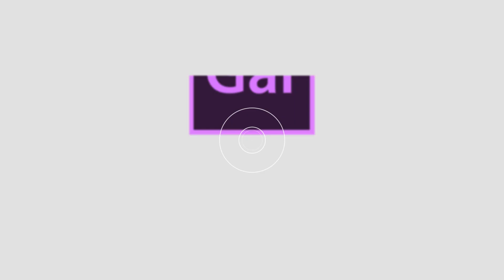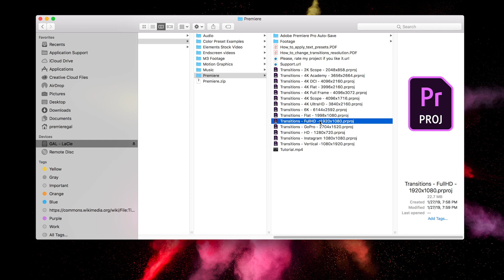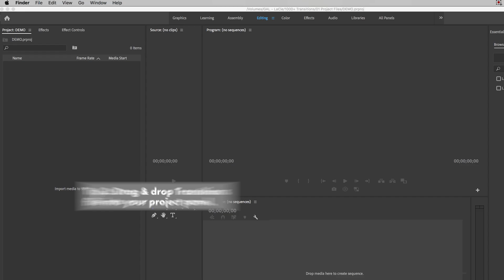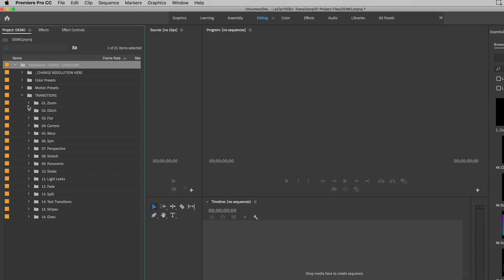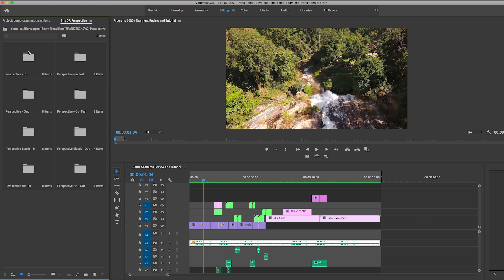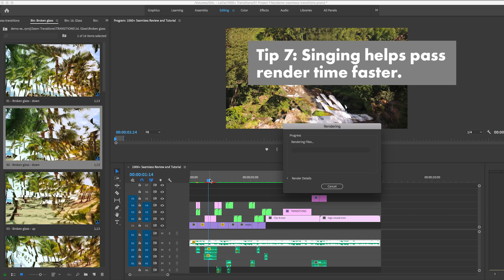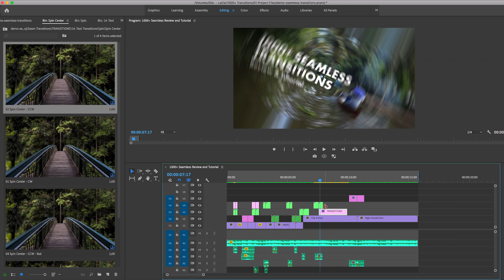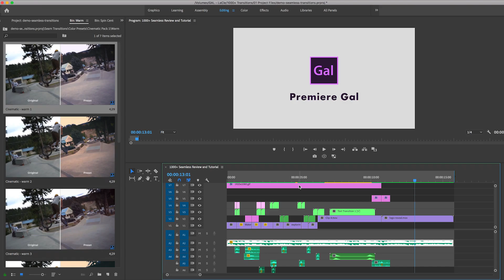1000+ Seamless Transitions Review and Tutorial | Adobe Premiere Pro CC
What are the new updates to version 5.0 of this pack?
- Glass Transitions
- Broken Glass and Sliding Glass Transitions
- Stripe Transitions
- Split Screen Transitions
- 80+ Text Transitions
- 100+ Cinematic Color Presets

GEAR Featured in Video:
benQ 27" Designer Monitor
Mac Pro 8-Core Computer
RØDE NT USB Microphone
LogicKeyboard Premiere Shortcuts Backlit
Senal Studio Monitor Headphones
Filmed with Canon M50

If you purchase this pack once on VideoHive, you will get free version updates to this pack for life.

Track in this video is called "Roller Skates"

GEAR

🔥 Amazon's Camera and Photo Deals
🔥 B&H Video/Photo Deals

Where can I watch your full editing courses on Pluralsight?